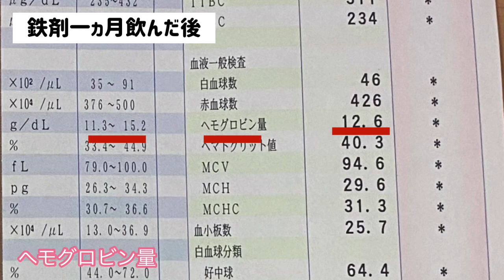【血液検査結果】鉄剤を1ヵ月飲んだ結果 by桃乃花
◆鉄剤を一ヵ月飲んだ結果　桃乃花が話しています
Talking by momonohana

4か月ほど前から、「氷が無性に食べたくなる」症状が出て
2か月前に【氷食症】ということが判明した桃乃花です。

そのあと、病院にいき
氷食症の原因とみられる「鉄欠乏性貧血」の
症状を改善するため鉄剤を飲んできました。

薬だけではなく、食事からも鉄分や他の栄養が
とれるようにいろいろ気をつけて1ヵ月。

再び、血液検査をして結果が届いたので報告します。

★アラフィフ血流改善＆病気の話　再生リスト

■桃乃花ＣＨ

桃乃花
‹ダイエット関連・カラオケカバー・DTMオリジナル音源創りが主となります›

■桃色商店街ＣＨ

【桃商】MO MO I RO SHOU TEN GAI
‹ARCADEと共同で運営してます。DTM制作のオリジナル・アレンジカバーをやってます›